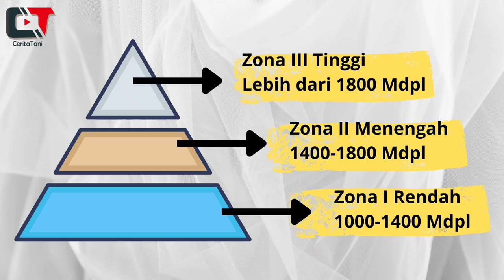KENTANG TITAN LOLOS CUACA EKSTREM !! SOLUSI PETANI KENTANG DIENG | PRODUK BARU CAP KAPAL TERBANG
Tak ada sesuatu yang layak diperjuangkan tanpa kita memberi nilai pada nya
Tak ada nilai yang layak diperhitungkan, tanpa kita memberi makna padanya.
Tak ada makna yang berarti tanpa perjuangan yang mengiringinya..

Kali ini kita akan mengajak bosseeh semua study banding secara virtual tanaman kentang di pegunungan dieng, tepatnya di desa kasimpar, kec. Wanayasa, kab. Banjarnegara di ketinggian 1400 mdpl.
Bersama bapak Soni PMD POTATO PT BISI dan Bapak Agus petani kentang dieng..

Mari kita simak cerita selengkapnya...

5 petani,
5 kentang